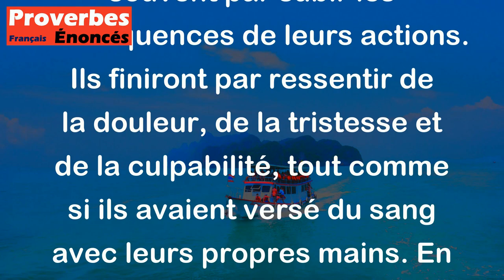Qui baigne ses mains dans le sang les lavera dans les larmes. - Proverbe Allemand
Ce proverbe signifie que ceux qui recourent à la violence et à la cruauté pour atteindre leurs objectifs finissent souvent par subir les conséquences de leurs actions. Ils finiront par ressentir de la douleur, de la tristesse et de la culpabilité, tout comme si ils avaient versé du sang avec leurs propres mains. En d'autres termes, la violence engendre la violence et les actions ont des conséquences.